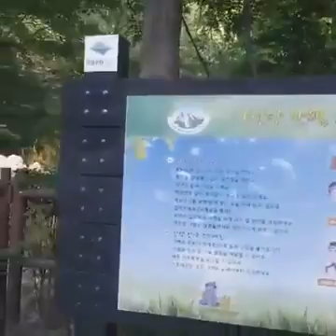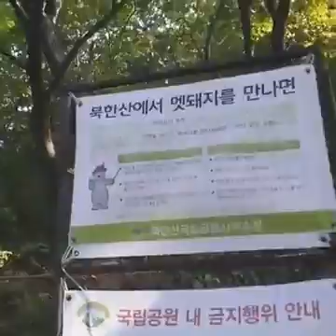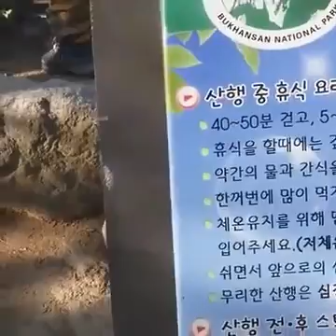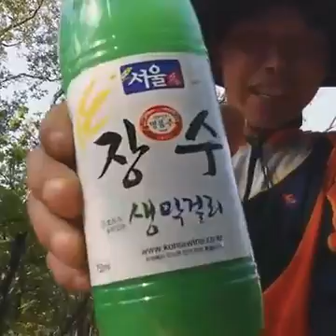유명진 북한산 가다